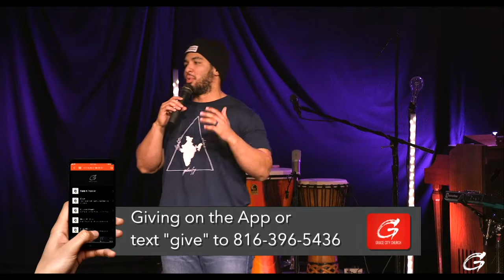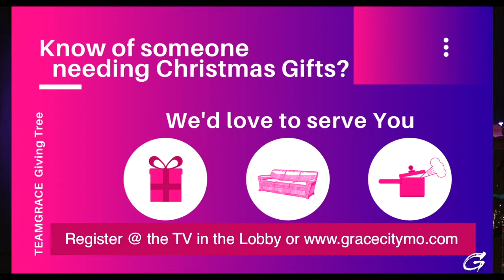Grace City Church | 11.17.19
New Wine